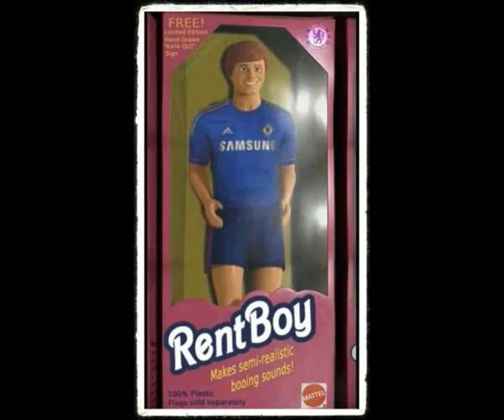Opie & Anthony - Rent Boys